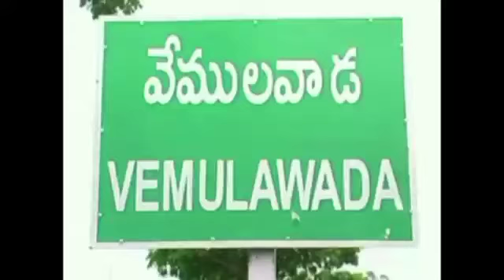శుభలగ్నం ఆమణిని చూసారా ఎలా ఉందొ? Cine Heroine Amani|newsroomtelugu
శుభలగ్నం ఆమణిని చూసారా ఎలా ఉందొ? సంకలో వున్నా పాప ఎవరో తెలుసా .వేములవాడలో స్వామిని దర్శించుకున్న సినీ నటి ఆమని